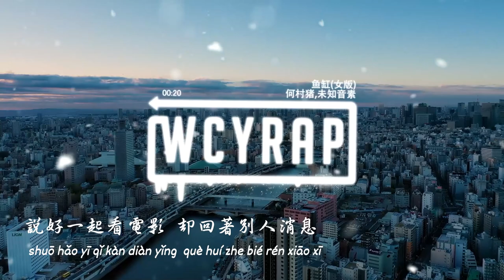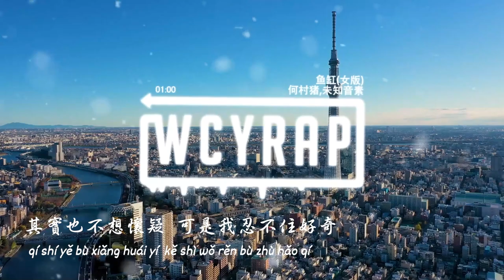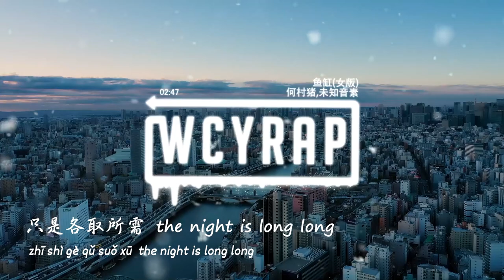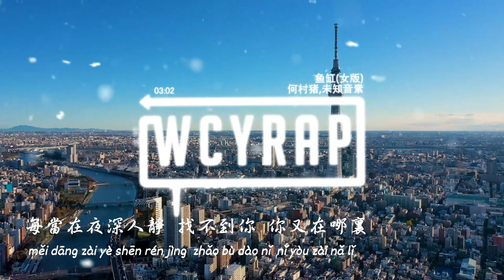何村豬,未知音素-魚缸【女版】「每當在夜深人靜 找不到你 你又在哪裏」【動態歌詞/Lyrics Video】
❖关注 ：何村猪

作词 : 浦东老农民/乔竹禾/Katherine Yu
作曲 : 浦东老农民/乔竹禾/Katherine Yu
每当在夜深人静
找不到你
你又在哪里
Oh你的心口不一
时刻提醒前方是陷阱

说好一起看电影
却回着别人消息
你当我是空气
说他是你的妹妹
我无法停止好奇
揣测着你的秘密
别玩感情游戏
毕竟我看不透防窥屏
每当在夜深人静
找不到你
你又在哪里
假装睡醒告诉我手机忘开提醒
你的心口不一
快收回你的把戏
我已经看穿你的阴谋诡计
其实也不想怀疑
可是我忍不住好奇

你真的是 没有 没有
我真的是 棋逢 对手
直到我又 暮然 回首
你早已经 被人 追走
嗨 你别意外
不是说你躺在家里
不能出来
为何我 看见你
在和你 的妹妹
在店里 牵着手
拿购物袋
在你和我打电话时
你的声音 我都在听
里面肯定不止有你
我有听到他在呼吸
你不让我检查手机
我就知道你不对劲
别再装了我的honey
别再装了我的baby
别再怀疑我 内心对你的爱
我想说你不该
演戏也演不来
别在我面前 表现出你的乖
你不是真的坏
你又在那抵赖

我想说你不该
演戏也演不来
你不是真的坏
你又在那抵赖

每当在夜深人静
找不到你
你又在哪里
你的心口不一

可以牵手和拥抱看我手机不行
可以公开你相片但注意分组屏蔽
yi ei ei lala 怎么能说是虚情假意
yi ei ei lala 宝贝我们换个话题
i know what you want want
只是各取所需
the night is long long
填满你的空虚
fake love be gone gone
有头有脸的美女
stop bothering me 空闲时间喂鱼
漂亮弟弟加个微信
保证你是我的唯一
lets go 晚餐加电影
看我时间管理
密码是潘多拉的秘密
每当在夜深人静
找不到你
你又在哪里

编曲：何村猪
混音：Jackson Cooper/何村猪
母带：韦玮@Joy Media Studio
统筹：沈峻峻
企划：黄鲲/逸群
发行：李梦颖/董进
推广：沈峻峻/米肉
封面设计：顾卓巧
制作人：周元
监制：刘群
出品人：雷彬艺/张浩
出品/发行：无忧音乐x网易云音乐

➸微信：wcymusicstudio